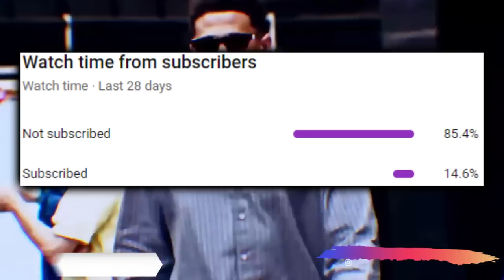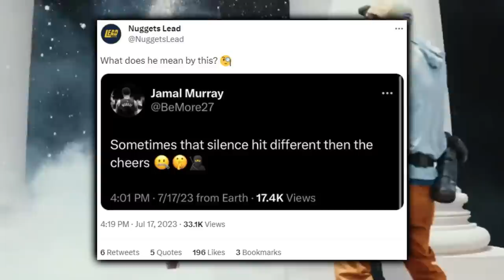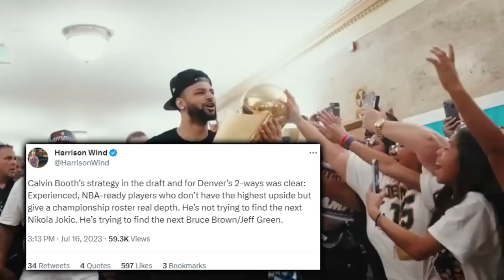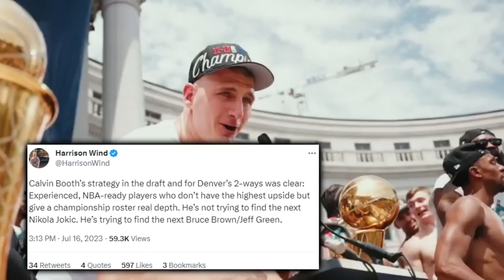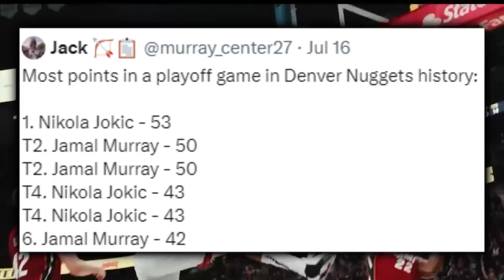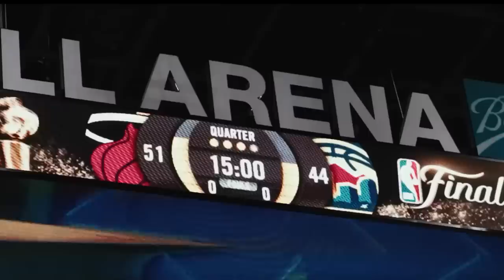The Denver Nuggets DISTRESSING Roster Contrast Is A PROBLEM …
Hot takes had been going my way in prior years, but the Nuggets creative blend of personalities/talent was always destined for glory. Denver exposed Dflow...

NBA SCORES
NBA NEWS
Jokic NUGGETS
MURRAY NUGGETS
DENVER NUGGETS